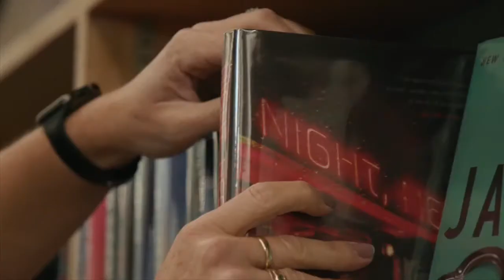It's a good day to read a book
It happens every August 9th, but you might not know about it - National Book Lovers Day.